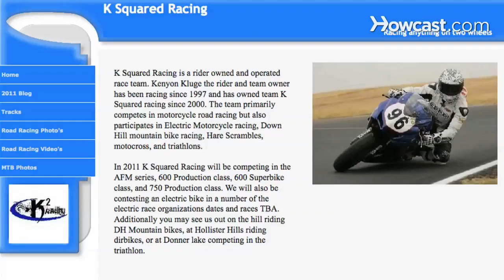How to Start Road Racing | Motorcycles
My name is Kenyon Kluge. I'm from Santa Cruz, California. I'm a team owner and rider for K Squared Racing. I'm also the team manager and rider for Zero Motorcycle Racing. If you want to find out more information about me you can look at my website, ksquaredracing.com or for more information on Zero Motorcycles go to zeromotorcycles.com. And now I'm going to talk to you about motorcycles.  If you want to start road racing motorcycles I would recommend first doing quite a number of track days.  Become very comfortable on the race track.  One of the advantages that we have nowadays is track days are plentiful and very affordable.  There is no reason not to do a lot of them and to be very comfortable on the track before you think you are going to start racing.  From there you need to figure out who your local race organization is.  You do this by asking at local track day or asking at local tracks.  Find out who they are.  Some examples might be AFM, CCS, ARMA, AMA.  So ask around and find out who your local organizations is.  And then from there you need to figure out how to get licensed by that organization.  Some of them will have their own racer schools where you sign up and attend their classroom time and then go through a test and some on track experience with an instructor to make sure that your certified.  Others will have you go to a track day where the same thing will happen but you will do it in a track day environment with instructors of that particular track day organizer.  Once you have done that you need to make sure that your gear and bike adhere to all of the race regulations.  A lot of times this means safety wiring your motorcycle, replacing your coolant with water or water wire.  Making sure that you have race tires.  Proper oil and that everything setup has race body work and numbers on your motorcycle.  So once you have got all that.  All of your equipment and everything you can go an get certified.  Go and get licensed and head out to the next race meet.  Going there I would advise going on the forums and talking to some of the other racers.  Asking all the questions about what to expect.  Which races you should run when just getting started.  Really any advice that your local racer can give you.  Most of them are perfectly willing to talk to you and can offer you a lot more information than you can get online reading forums.  And sometimes they will help you out on your first race weekend out.  And then set your goals.  Your first goal should be to just finish a race.